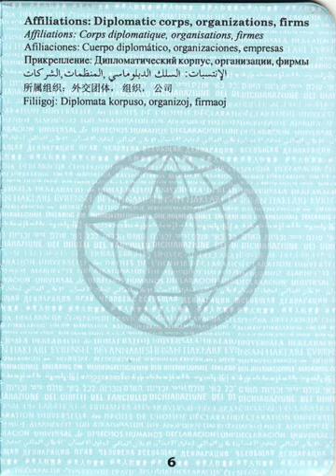World Passport | Wikipedia audio article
00:00:13 1 Appearance and price
00:02:55 2 As a travel document
00:03:44 2.1 Notable acceptances
00:05:37 2.2 Notable rejections
00:06:10 2.2.1 Commonwealth of Independent States
00:07:44 2.2.2 United States
00:08:54 2.2.3 Other countries
00:11:16 2.3 Use by refugees and stateless persons
00:13:30 3 As an identity document
00:16:36 4 As a political statement
00:17:18 5 Sale by third parties
00:19:26 6 Notable World Passport owners
00:20:58 7 See also

- Socrates

SUMMARY
The World Passport is a fantasy travel document sold by the World Service Authority, a non-profit organization founded by Garry Davis in 1954.